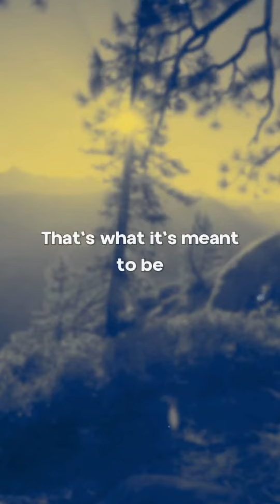all boys into me all girls wanna be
COBRAH - FEMININE ENERGY (Lyrics)

[Verse 1]
All boys into me
All girls wanna be
Fame and enemies
Vain economy
Genuine jealousy
Sharp stiletto heels
Bisexual dynasty
That's what it's meant to be

[Pre-Chorus]
Nothing is extreme
Sex in the limosuine
Naked in magazines
Natural better me
Blame it on dopamine
The grand infinity
Be it, the adrenaline
It's the feminine energy

[Verse 2]
Thong to thong, we sweat and then we take it off
The night is long so let your mind get what it wants
There's nothing wrong in owning what you fucking got
Getting stronger, going harder than your favourite god

[Pre-Chorus]
Nothing is extreme
Sex in the limousine
Naked in magazines
Natural better me

[Bridge]
I know what you need
What's inside of me
Runs in my bloodstream
And you've come to feed
Sink your teeth in it
Make my body breathe
Let your instincts free
Feminine energy